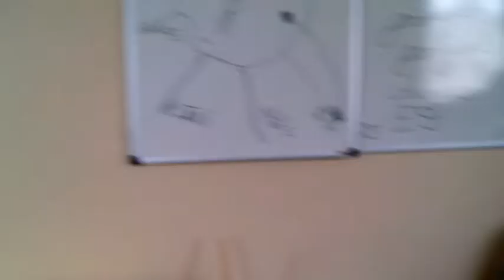Kāpēc studēt sociālo darbu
RSU Labklājības un sociālā darba katedras trešā kursa studentu sveiciens saviem kolēģiem un studēt gribētājiem.